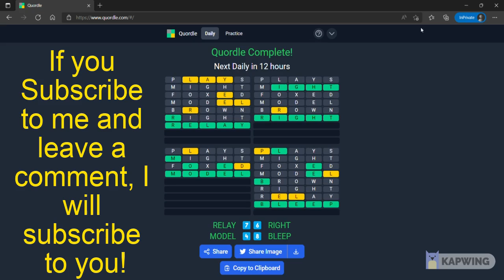Quordle Solution Today [March 29, 2022] Quordle Game Answer 64th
Guess all four QUORDLE words in 9 tries.
Each guess must be a valid 5 letter word. Hit the enter button to submit. After each guess, the color of the tiles will change to show how close your guess was to the word.